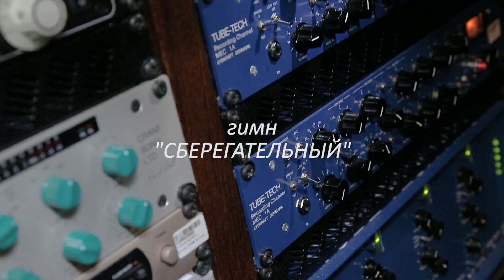Корпоративный гимн компании "Сберегательный" / Пример корпоративной песни / Песня - гимн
ГИМН КОМПАНИИ "СБЕРЕГАТЕЛЬНЫЙ" / ПРИМЕР КОРПОРАТИВНОГО ГИМНА ИЛИ ПЕСНИ / ЗАКАЗАТЬ КОРПОРАТИВНУЮ ПЕСНЮ

✅Хочешь ЗАПИСАТЬ СВОЙ КОРПОРАТИВНЫЙ ГИМН?
Оставьте заявку на нашем сайте и получите БЕСПЛАТНУЮ консультацию от специалистов

КОРПОРАТИВНЫЙ ГИМН / КОРПОРАТИВНАЯ ПЕСНЯ

- Как мы записываем корпоративную песню?
- Как записать хор?
- Пример записи корпоративного гимна или  пример записи корпоративной песни
- Запись на профессиональной студии

🔑Я, Владимир Яцкевич, - музыкальный продюсер, дирижер и организатор мероприятий. Эксперт в музыке!

У меня огромный опыт в работе с артистами!
🔑Выступления с артистами:
( В среднем участвую в 100 выступлений в год. Выступал на на лучших сценах Москвы от концертного зала Академии им.Гнесиных и Международного Дома музыка до Государственного Кремлевского дворца и Крокус Сити Холла)

🔑Создание музыки:
(Аранжировка, написание песен, оркестр, бек-вокал, организация и проведение мероприятий и концертов).

🔑Продвижение музыки:
(продвижение музыки и артистов в Youtube, Вконтакте, Тик Ток и Инстаграм)
ПРЯМО СЕЙЧАС ТЫ МОЖЕШЬ ЗАЙТИ НА САЙТ
✅«КАК СДЕЛАТЬ ЗАПИСЬ СВОЕЙ МУЗЫКИ»

- Как записать свой первый трек?
- 8 ПРАВИЛ как делать и писать АРАНЖИРОВКИ песен!
- Кто такой ПРОДЮСЕР и ЧЕМ он ЗАНИМАЕТСЯ?
- Как написать ПОПУЛЯРНУЮ песню? Какие существуют ПРИЕМЫ?

🔥ОРКЕСТР
- Адель / Музыка к фильму «Скайфолл» / Оркестр п/у В.Яцкевича / Adele Skyfall soundtrack / Orchestra
- МАНЧИНИ саундтрек к фильму «ПИТЕР ГАНН» и ШИФРИН саундтрек к фильму «МИССИЯ НЕВЫПОЛНИМА»
- СИМФОНИЧЕСКИЙ ОРКЕСТР / ЦЕЛИ, ЗАДАЧИ и ВИДЫ оркестров
- Зачем нужен ДИРИЖЕР? Как записать ТРЕК?
- SUNNY живое выступление оркестра "СИТИ" с нашими артистами.
- ШИРОКА СТРАНА МОЯ РОДНАЯ (Песня о Родине)

- ТОП 10 реальных способов "КАК ПРОДВИНУТЬ свою музыку артисту"?
- 7 главных советов / С ЧЕГО НАЧАТЬ ПРОДВИЖЕНИЕ МУЗЫКИ МОЛОДЫМ АРТИСТАМ